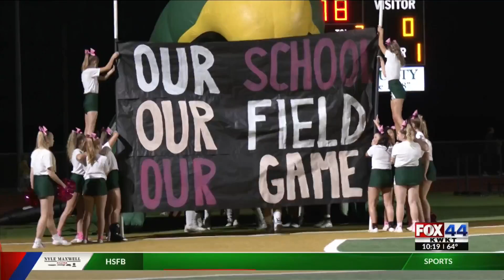Valley Mills makes it two wins in a row by beating Rosebud-Lott